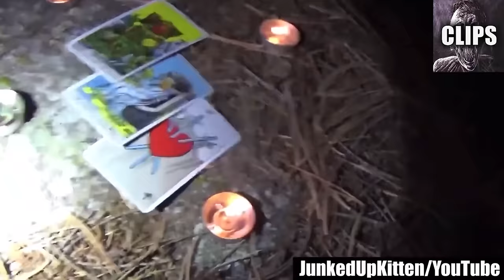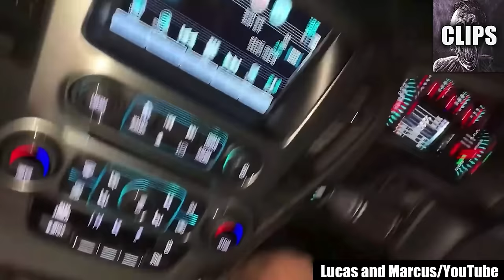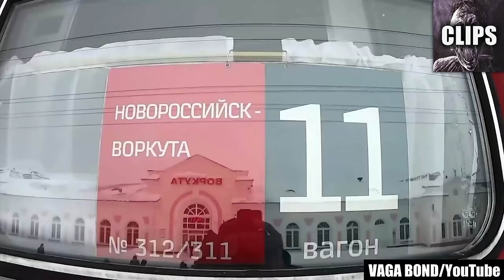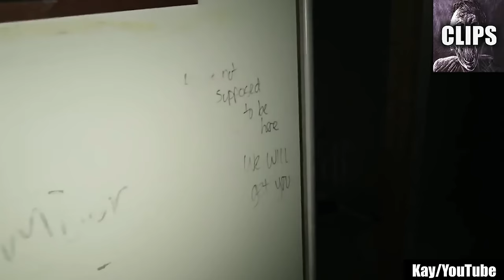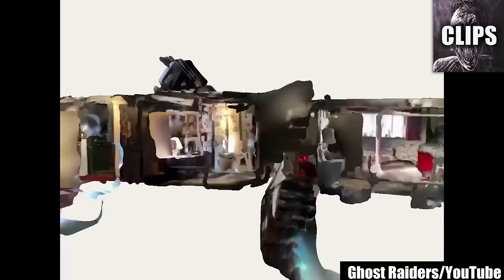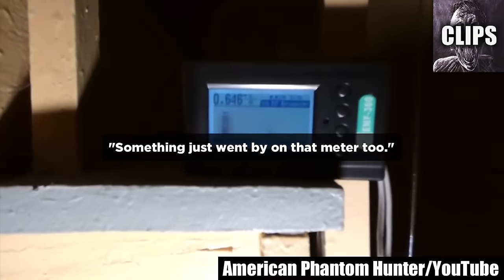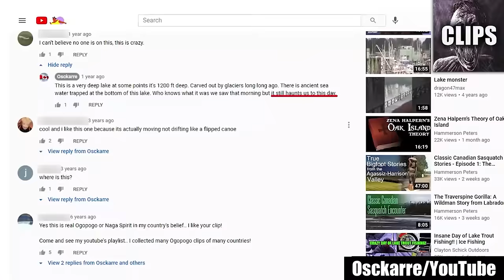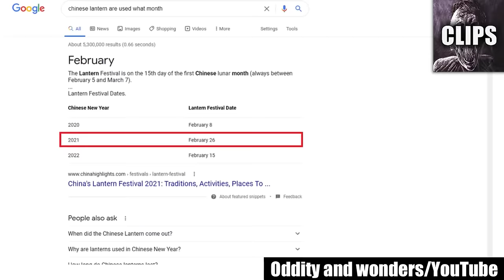Scary Videos I Wish I Avoided (185+ Videos)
Today on Chills Clips: Scary Videos I Wish I Avoided. You might know me as the Top15s narrator, the Chills YouTuber, Dylan or just the guy with a monotone voice. My top creepy countdown videos always give an in-depth analysis of scary internet videos that are strange, bizarre, mysterious, and sometimes unexplainable in hopes of determining if said scary videos are real or fake.